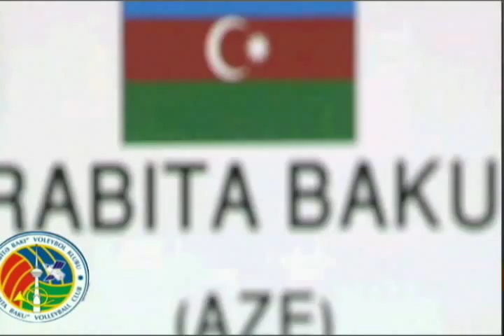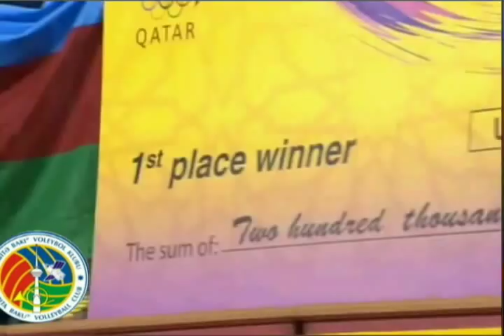RABITA BAKU WORLD CHAMPIONS 2011 (DOHA)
RABITA BAKU WORLD CHAMPIONS 2011 (DOHA, KATAR)
Dobriana Rabadzhieva, Iryna Zhukova, Silvija Popovic, Natalya Mammadova, Mira Golubovic, Natasa Krsmanovic, Sanja Starovic, Kathy Radzuweit, Natasa Osmorkovic, Jasna Majstorovic, Madina Aliyeva, Zoran Gajic, Ilgar Azaro